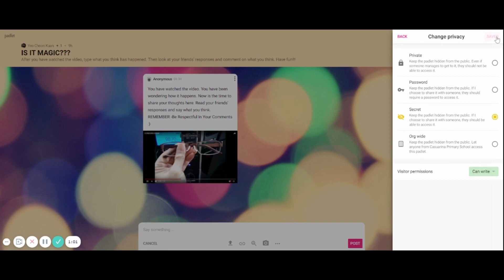How To Share In Padlet Premium Backpack